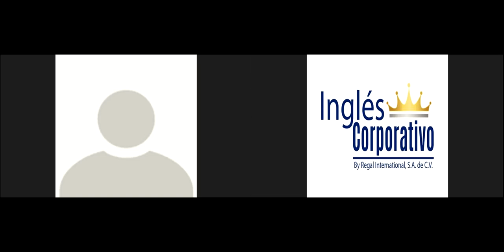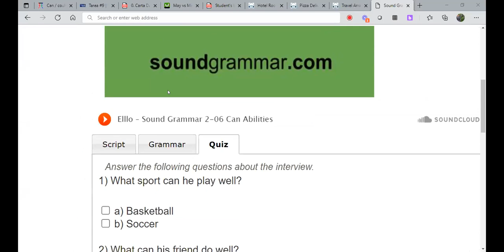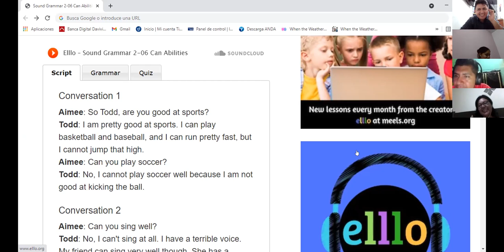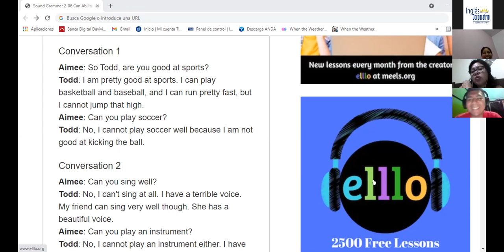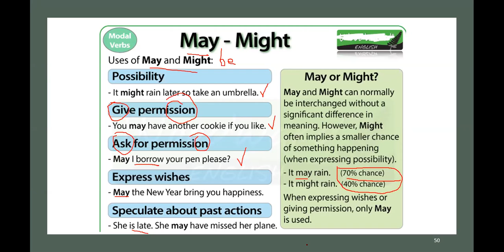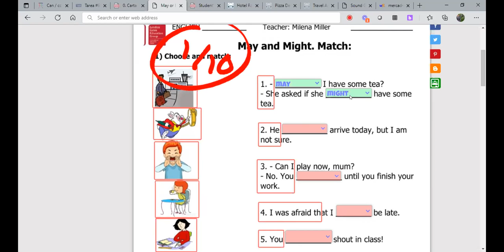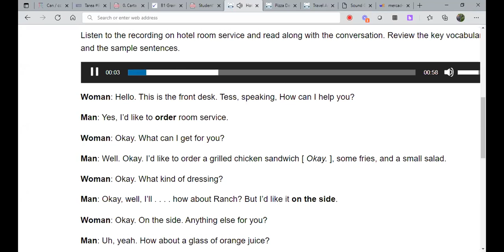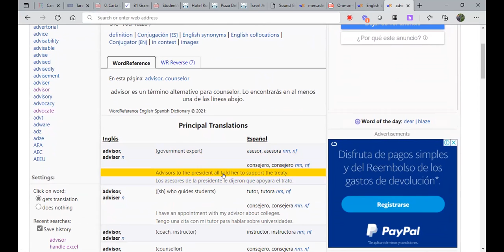Ingles Corporativo-Videoconferencia #8 How to use may and might.